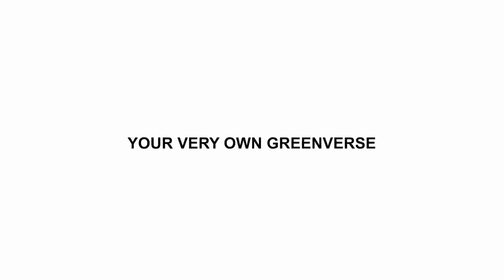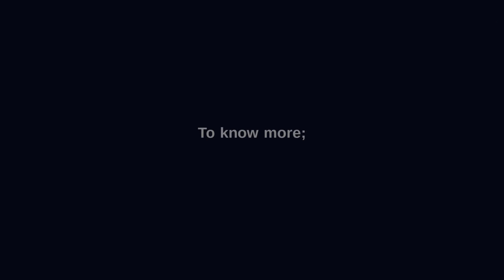Branded 3.5 & 4.5 BHK Luxury Apartments near Whitefield Budigere Road, Bangalore | Walkthrough!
Branded 3.5 & 4.5 BHK Luxury Apartments near Whitefield Budigere Road, East Bangalore | Walkthrough Video!

Branded 3.5 BHK and 4.5 BHK Luxury Apartments near Whitefield Budigere Road, East Bangalore

Sale Price: 3.01 Cr* to 4.07 Cr* onwards
Super Builtup Area: 2741 to 3634 Sq.ft. approx*
| Possession - June 2030
| 3.5 & 4.5 BHK Apartments

Nestled in the Heart of Bangalore’s IT corridor, awaits an opportunity that ticks every checkbox on your wish list. A Haven that promises to turn every passing moment into a lifetime of memories. A Life in the embrace of lush greenery, rightfully yours. Welcome to your very own Greenverse.

NEIGHBOURHOOD
At the heart of all the action. Away from all the noise. An Address that brings the world to you.

Project Highlights:
• Land Parcel : 28.15 Acres
• Tower : 15
• Storey : 3B+ G + 39
• Total Units : 1074
• Configuration : 3, 3.5 & 4 BHK
• Only 2 units per floor (Premium Tower)
• Homes around 1500+ trees
• G+3 clubhouse of 65000+ sq ft
• 40+ modern amenities
• Separate lifts for each flat

Make an appointment to visit our Experience Centre;

Branded 3.5 BHK and 4.5 BHK Luxury Apartments near Whitefield Budigere Road Bangalore.